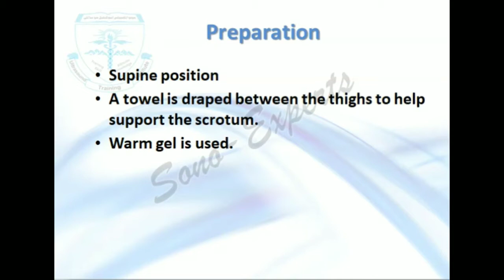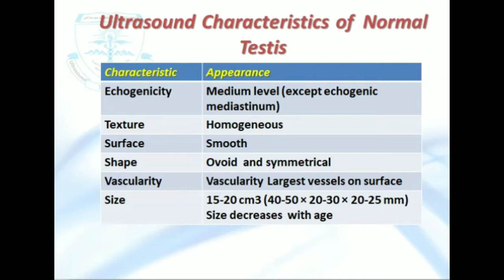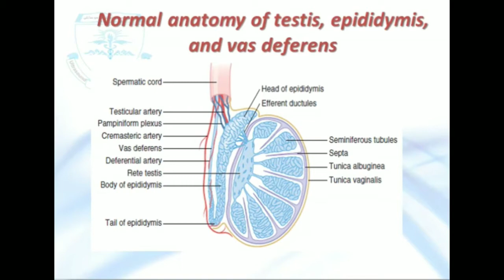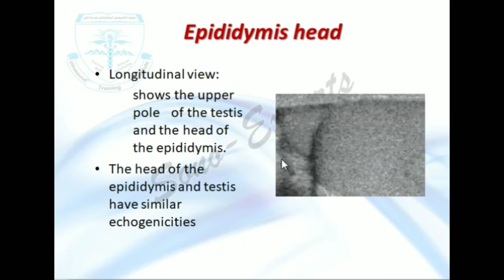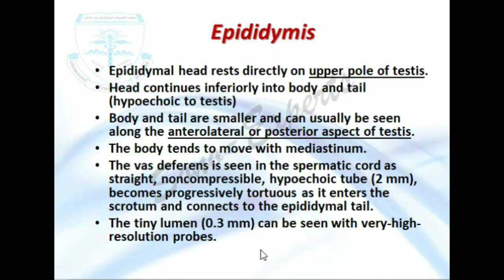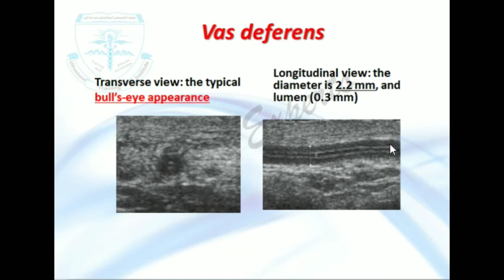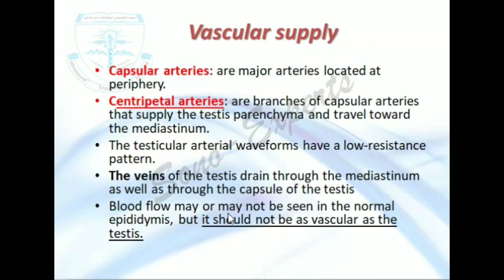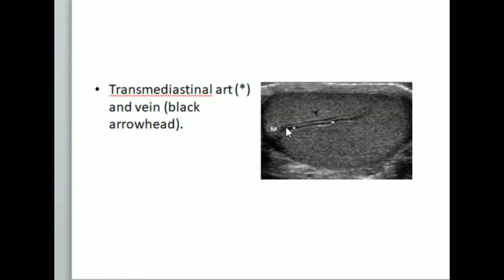Scrotal color Doppler ultrasound | How to start with. (ENGLISH)